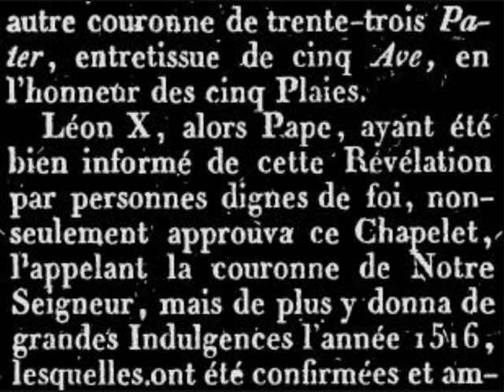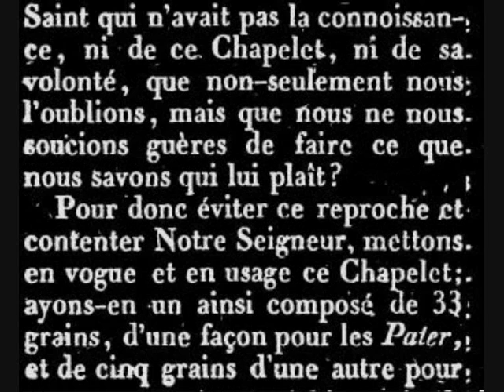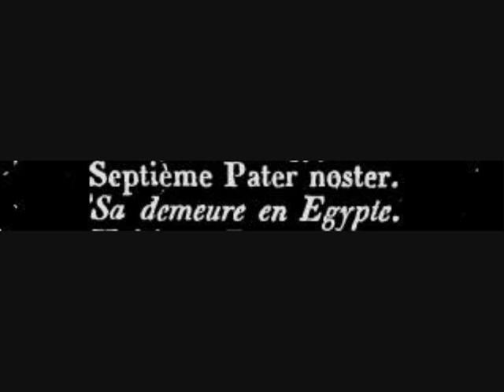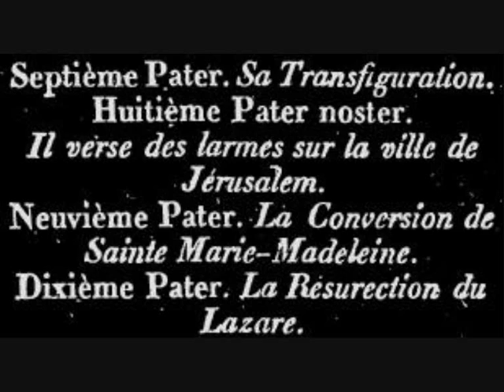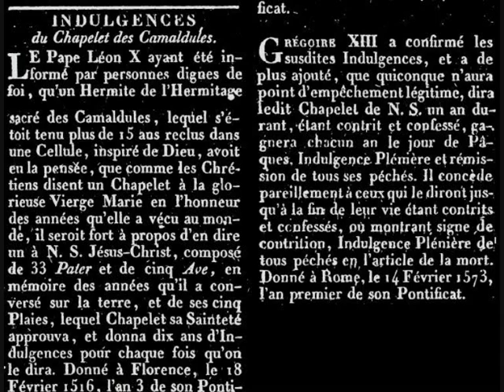Le chapelet original de Notre Seigneur (Autrement appelé "Chapelet des Camaldules") 33 grains + 5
Approuvé à plusieurs reprise par Leon X;  Sixte V; Clément X; Innocent XI
Caché par les Franc Maçons et disparu au 19eme siècle.
Chapelet authentique et très puissant pour prier notre seigneur!
CHAPELET DE NOTRE SEIGNEUR,
AUTREMENT APPELÉ
LE CHAPELET DES CAMALDULES,
LES INDULGENCES
QUI Y SONT ATTACHÉES,
AVEC LA MANIÈRE DE LE RÉCITER.